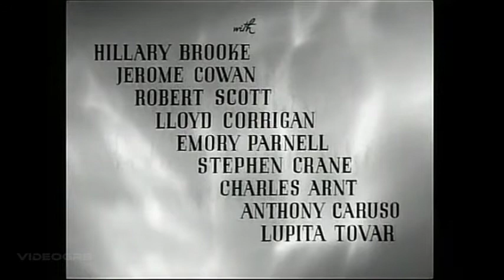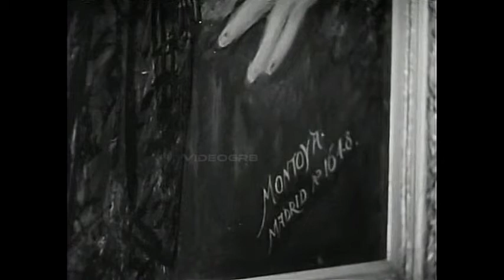The Crime Doctor's Courage (1945) Warner Baxter, Hillary Brooke, Stephen Crane | Full Movie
The Crime Doctor's Courage is a 1945 psychiatrist detective murder mystery starring Warner Baxter, Hillary Brooke, Stephen Crane, and Jerome Cowan. It is the fifth of ten films in the Crime Doctor series. It also features Emory Parnell, Robert Scott, Anthony Caruso, and Lloyd Corrigan.
Synopsis: While on vacation, criminal psychiatrist Dr. Robert Ordway is approached by a newlywed woman who requests his attendance at a dinner party to be held at her home so that Ordway can observe her new husband—a man whose previous wives have died allegedly accidental, yet mysterious, deaths; and whom she suspects may possibly be insane. However, when a murder unexpectedly occurs behind locked doors at the dinner party, Ordway is suddenly called upon to apply all of his investigative skills as a criminal psychiatrist in order to discover how, by whom, and for what reason the murder was committed.

Stars: Warner Baxter, Hillary Brooke, Stephen Crane, Jerome Cowan
Genres: Action, Crime, Drama

Your support encourages us to produce better content.